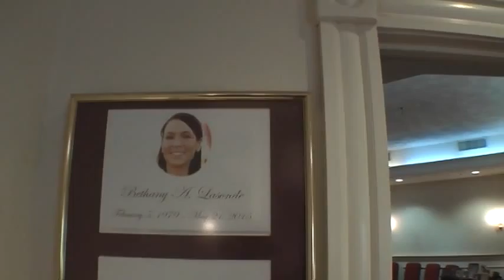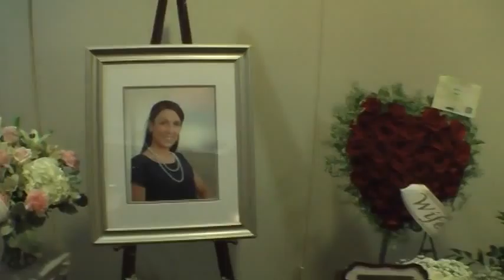Bethany A Lasonde Memorial Service, May 30, 2015. Cataudella Mortuary - Arrival & Walk-Through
This video was filmed just prior to Bethany's memorial service, showing the Cataudella Mortuary from the outside and then showing a walk-through into the mortuary following the path the attendees took. The path includes: the walk through the entryway up to the sign-in book at the door of the chapel, then into the chapel and past the mementos table, picture boards, TV picture slide show, then past the family greeting area finishing at the main display.
Note: My apologies for not spending more time filming the picture boards. I will be getting photos of all the boards and will post a video slide show sometime in the future.